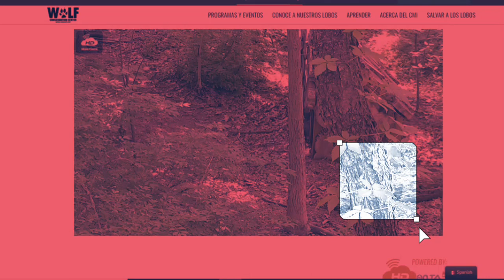29/05/2023 Trumpet 🐺 carries a bone 🦴 to eat with her cub!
images were taken from WCC (nywolf.org)